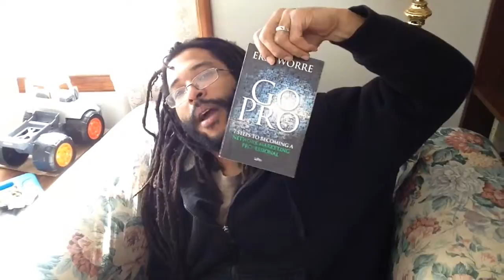2-14-16 ILG BOD